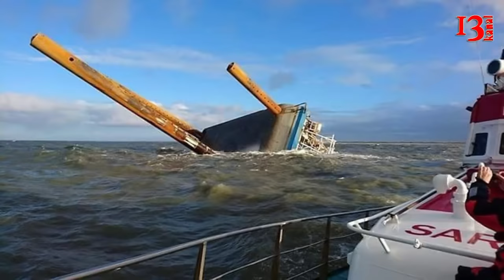Xəzərdə durmadan can almaqda davam edir, daha bir neftçimiz onun qurbanı oldu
Keçən ilin dekabrın 15-də Xəzər dənizində baş verən təbii fəlakət nəticəsində itkin düşən  maşinist Zülfüqarov Güloğlan martın 2-sində tapılıb ailəsinə təhvil verilib.O,yaşadığı Ələt qəsəbəsində torpağa tapşırılıb.